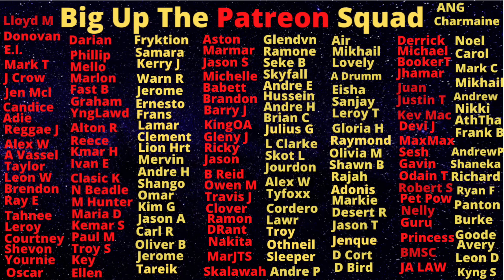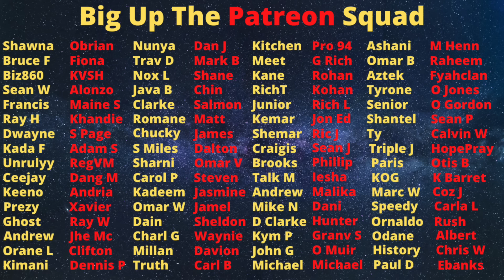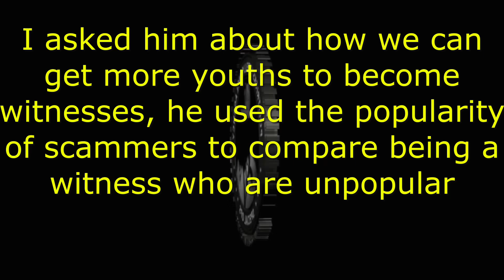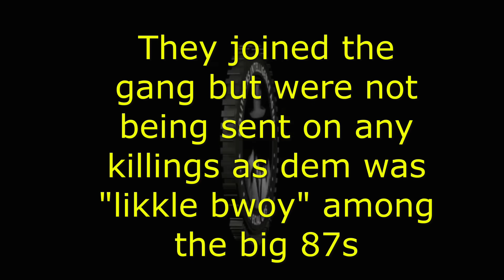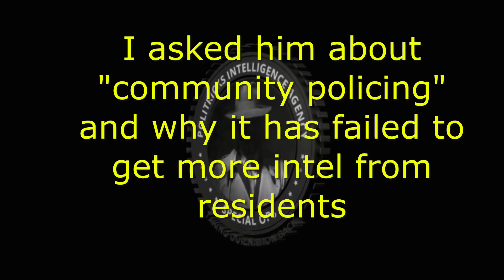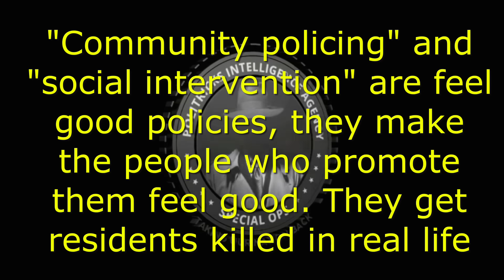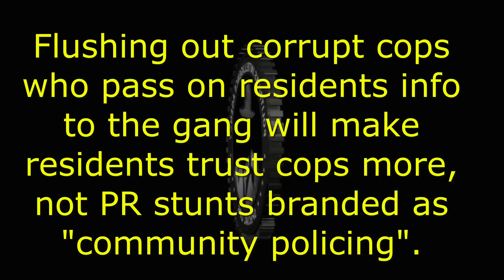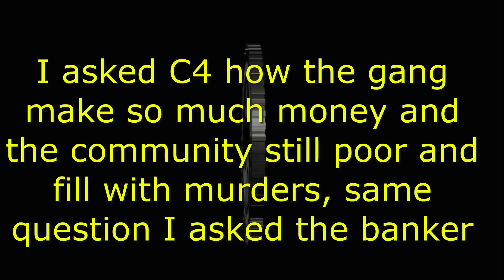Star Witness "C4" Drops Bombshells As He Talks About Corruption, "Informa" life, Kerosenes etc